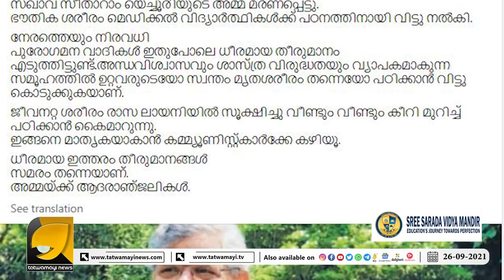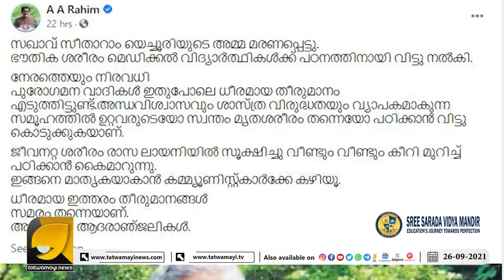എ എ റഹീമിന്റെ സോഷ്യൽമീഡിയ തള്ളും തിരിച്ചു കിട്ടിയ പൊങ്കാലയും | AA RAHIM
എ എ റഹിം പിന്നെയും എയറിൽ, കാരണം കയ്യിലിരിപ്പ് | AA RAHIM